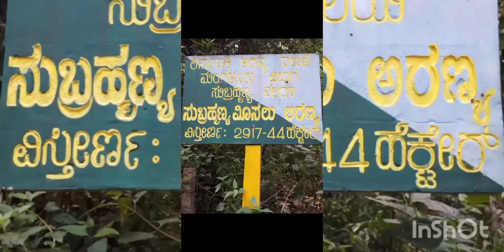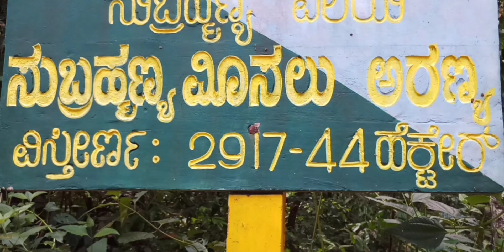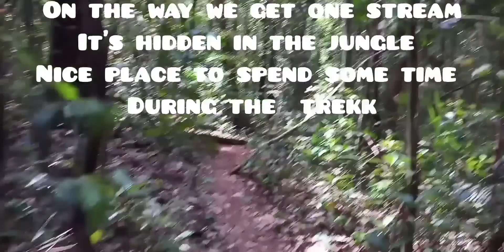Kumaraparvatha....behind the beauty of kukke subramanya temple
Kukke subramanya a place for pilgrims to worship lord subramanya.. kumara parvatha a mountain peak is situated just behind this temple where we can witness from the temple promises
kumara parvatha is also knw as shesha parvatha or pushpagiri mountains this mountain range stretch can see in western ghats of karnataka between madikeri and dakshina kannada district
one of my regular visiting place from past couple of years we can visit this place via somarvar pet or from kukke subramanya temple...